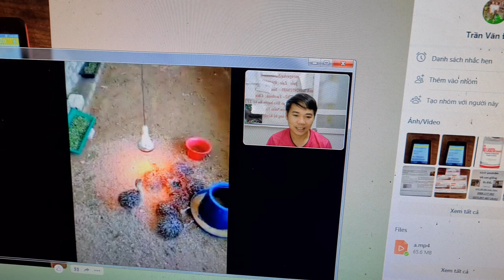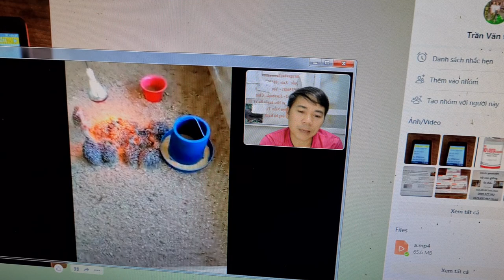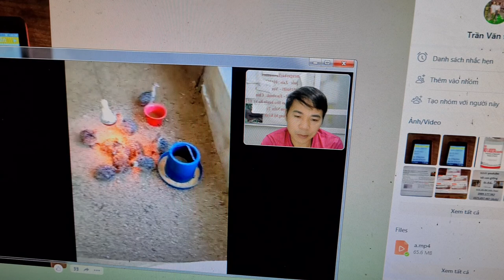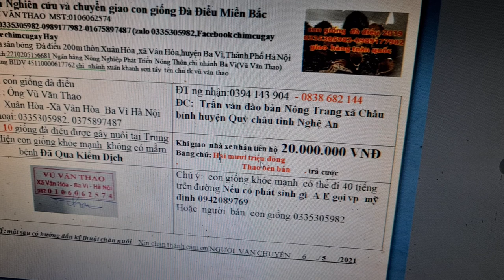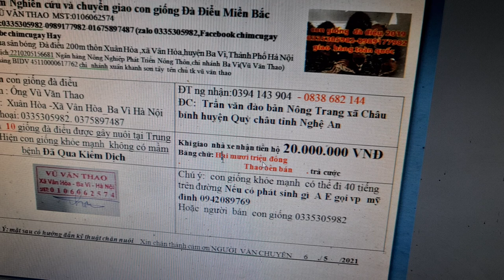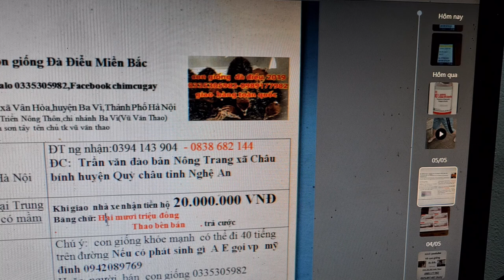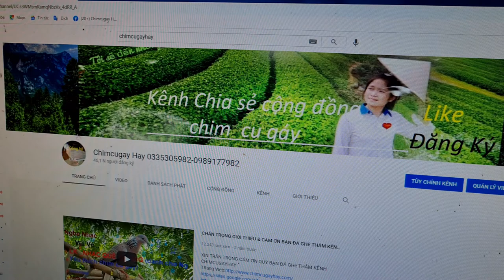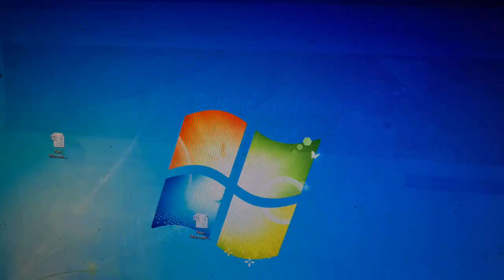nuôi đà điểu là phải đầu tư nghiêm túc ko đại khái nhé các ban